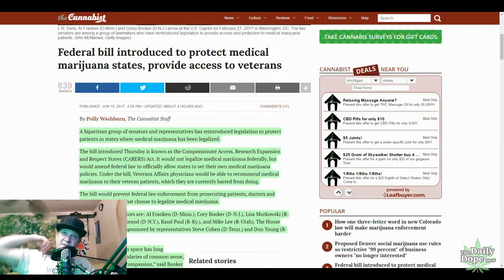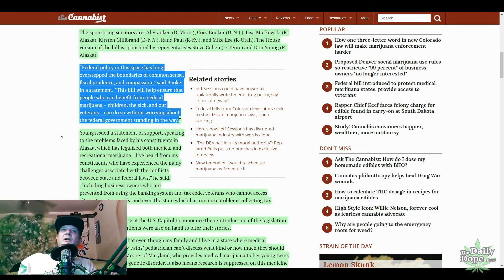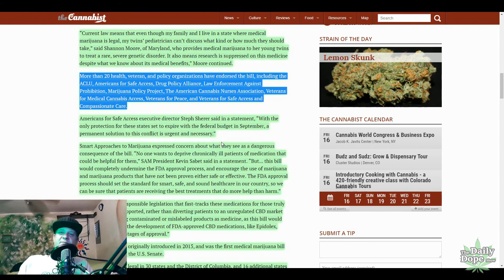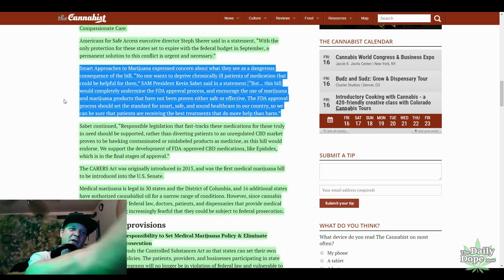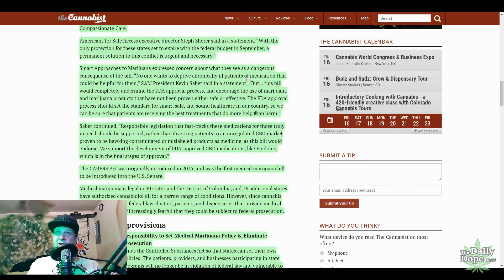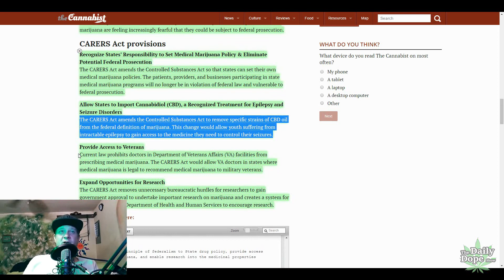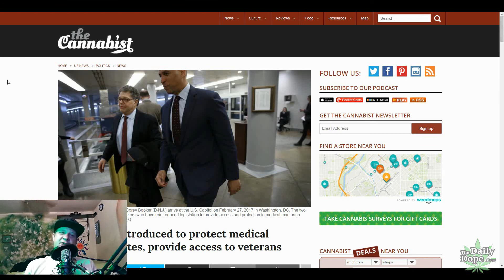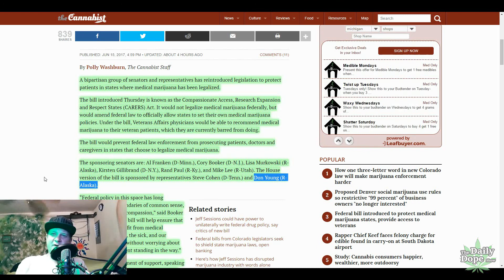Senate Re-Introduces The Carers Act ... Will it See Daylight?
A Bipartisan bill is introduced in the Senate and House that would offer protections for medical marijuana in states where it is legal. It would also require the government to help in the research of the efficacy of cannabis. The  Compassionate Access, Research Expansion and Respect States (CARERS) Act might not be the abolish-prohibitionist's best plan forward for a Government that has been lying to its people and locking them up for 80 years, but in today's political climate, it might be the only shield that the industry has against the Drug War Dragons, like Jeff Sessions and his minions. Forced to take what we can get, the masses of sick people will wait to see if the Republican Dominated Senate will even let this legislation see the light of day. Meanwhile, the version of it that is in the House stands an even smaller snowball chance in Hell of being noticed.